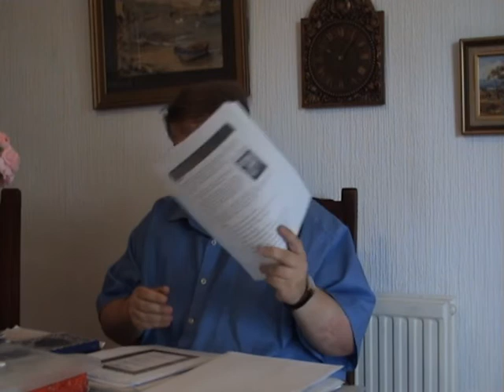Has the Koran changed?